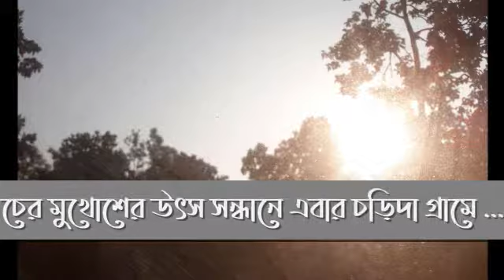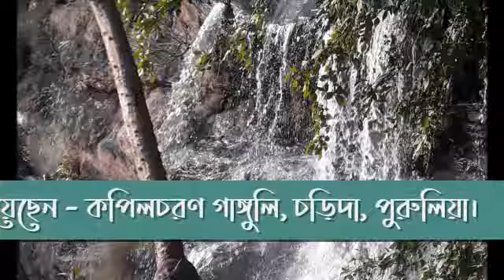Chhou Nacher Utso Sandhane Puruliyar Charida Grame | ছো নাচের উৎস সন্ধানে পুরুলিয়ার চড়িদা গ্রামে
ছো নাচের উৎস সন্ধানে পুরুলিয়ার চড়িদা গ্রামে প্রথম পর্বের ভিডিওতে চড়িদা গ্রামের কপিলচরণ গাঙ্গুলি মহাশয়ের সাক্ষাৎকার। ছো নাচের উদ্ভব কীভাবে হয়েছিল সে সম্পর্কে সম্পূর্ণ অজানা কাহিনী ও তথ্য উঠে এসেছে এই আলোচনায়।
In this video we represent an inter view of Mr. Kapilcharan Ganguly a villegers of Charida, Purulia. our topic is Chho Nacher Utso Sandhane Puruliyar Charida Grame. Charida, a village is culturally rich Purulia district. This village is famous for mask makers of the traditional folk dance Chhou. There are near about 300 skilled mask makers of the celebrated dance form of the region, Chhau dance. It is an acrobatic martial art based dance form inscribed in UNESCO Representative List of Intangible Cultural Heritage of Humanity. This quaint village in the land of red laterite soil is located at the scenic foothills of Ayodhya hills, abot 5 km from Baghmundi. Our students collect materials of folklore and folk art from here. We also collect some vibrant, colorful masks for our folk museum.
Folk Dance dance of primitive or rural communities originating from their culture and closely reflecting their way of life. West Bengal, folk dances have flourished since ancient times. Folk dances are passed down from one generation to another, and, although the artistes have a great deal of liberty in performance, the basic form remains the same.
Folk dances are performed singly or in groups. Group dances are more common, reflecting community or collective thinking. Singing is an essential part of these dances. Chhou dance is mainly a masked dance and martial dance or war dance of Purulia, Bankura, Jhargram, Paschim Medinipur etc. This dance is very popular in these districts of West Bengal. There are many types of chhou pala like Mahishasur badh, Mahiraban badh, Radhakrishna lila, etc.